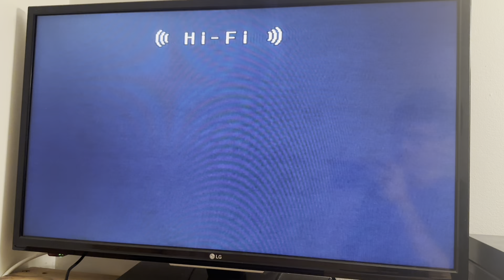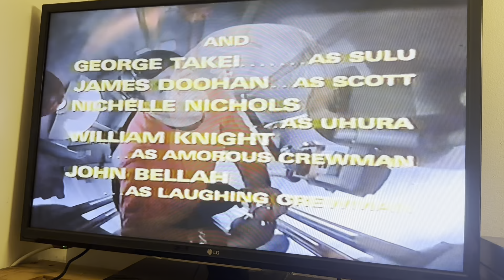Opening/Closing to Star Trek The Naked Time 1985 VHS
TV air date: September 29, 1966
Tape print date: (The month is scratched off) 24, 1987 (the lid says "_76")
Duplicated by Bell & Howell/Columbia Pictures/Paramount Video Services

List of contents:

Opening:

1.) Copyright Warning screen
2.) Paramount Video logo (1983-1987)

Closing:

1.) Star Trek end credits
2.) Desilu Productions logo (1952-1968)
3.) Desilu Productions logo (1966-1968)
4.) Paramount Television logo (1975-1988)